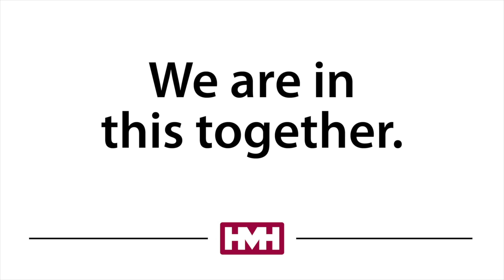An HMH Reflection: Paul Gerard, M.D.